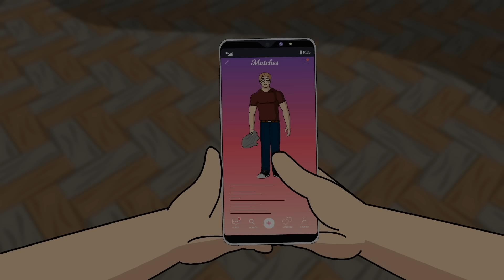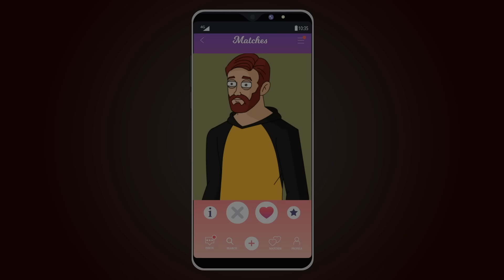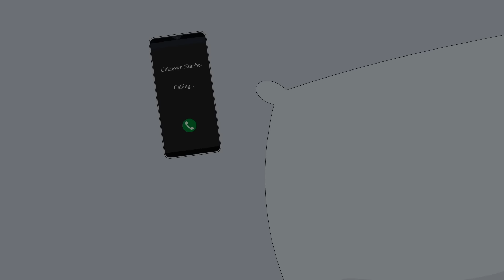4 TRUE CREEPY TINDER HORROR STORIES ANIMATED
Bringing you fresh and new horror cartoons. Sit back, grab some popcorn and enjoy this compilation of new scary stories.

Music Credit